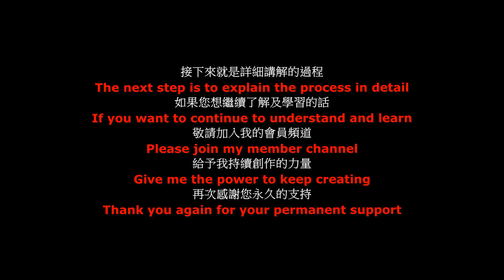二行程 引擎式 硬桿 割草機 舊式化油器改裝篇 影片隱藏區 Part 1。中文 英文 雙字幕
Two-stroke engine type hard rod lawn mower old carburetor modification video hidden area Part 1. Chinese English Double Subtitles

過程影片：

youtube 影片：二行程 引擎式 硬桿 割草機 舊式化油器改裝篇 影片隱藏區 Part 1。中文 英文 雙字幕 內嵌影片

哔哩哔哩 bilibili B站影片：二行程 引擎式 硬桿 割草機 舊式化油器改裝篇 影片隱藏區 Part 1。中文 英文 雙字幕 內嵌影片

西瓜視頻 影片：二行程 引擎式 硬桿 割草機 舊式化油器改裝篇 影片隱藏區 Part 1。中文 英文 雙字幕 內嵌影片

instagram 影片：二行程 引擎式 硬桿 割草機 舊式化油器改裝篇 影片隱藏區 Part 1。中文 英文 雙字幕 內嵌影片

土豆網 youku 影片：二行程 引擎式 硬桿 割草機 舊式化油器改裝篇 影片隱藏區 Part 1。中文 英文 雙字幕 內嵌影片

youtube 影片：二行程 引擎式 硬桿 割草機 舊式化油器改裝篇 會員頻道區 Part 1。中文 英文 雙字幕 內嵌影片

連結--服務資訊

"建生工坊 高雄 - 2023年 第51篇 - 二行程 引擎式 硬桿 割草機 舊式化油器改裝篇 會員頻道區 ( 影片過程 ) - 製作紀錄

建生工坊 高雄 - 2023年 第52篇 - 二行程 引擎式 硬桿 割草機 舊式化油器改裝篇 影片隱藏區 ( 影片過程 ) - 製作紀錄

建生工坊 高雄 - 2023年 第16篇 - TBA FIREFLY 耐柴油紙 耐汽油紙 墊片 消音器 耐高溫 墊片 開箱篇 ( 影片過程 ) - 製作紀錄

高雄 小港區 桂林 - 全新 TBA FIREFLY 耐柴油紙 耐汽油紙 墊片 10CM*10CM 0.05MM - 消音器 耐高溫 墊片 12.5CM*12.5CM*1MM - 出售 - 自取自搬 - 透天1～3樓

2023年04月07日，開始使用：On April 07, 2023, it will be used.。

2023年8月31日 14:00，網站關閉。2023年04月07日，文章不再更新：At 14:00 on August 31, 2023, the website will be closed. April 07, 2023, the article will no longer be updated。

1、技術、服務、創作：Technology service creation

2、萬物買賣、拍賣、競標區：All things trading, auction, bidding area

3、出租資訊：Rental information

4、模擬城市 Cities Skylines 都市 天際線 遊戲分享：SimCity Cities Skylines Cities Skylines Game Share

1、露天拍賣：open air auction

2、奇摩拍賣：yahoo auction